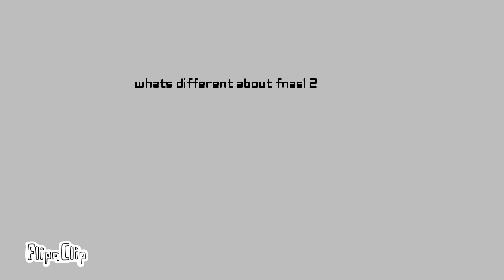insert title here*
yeah that's what different about fnasl 2